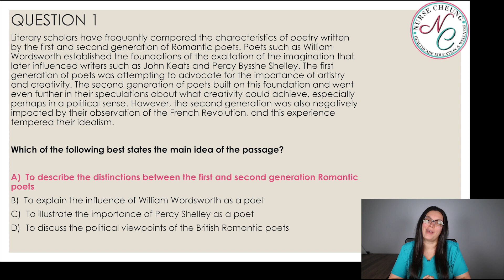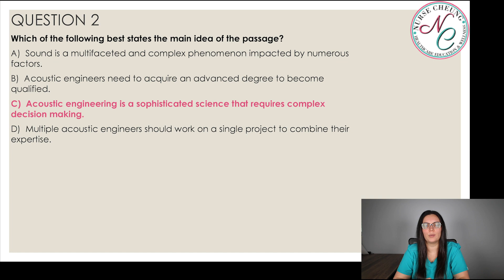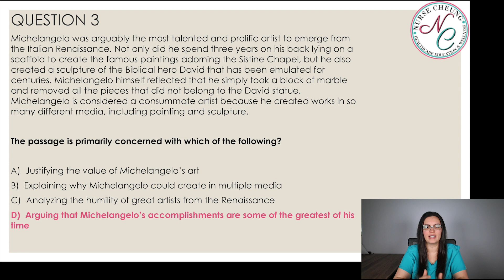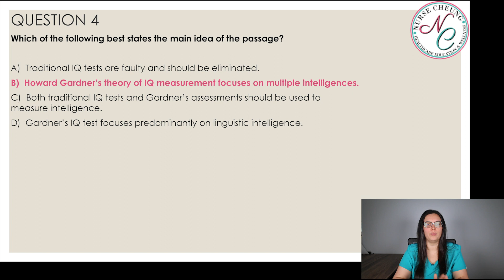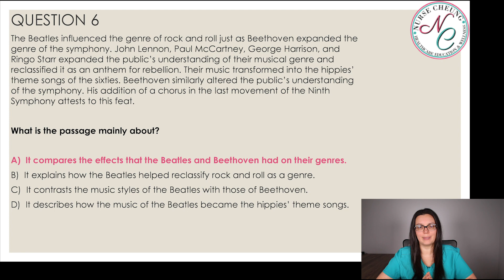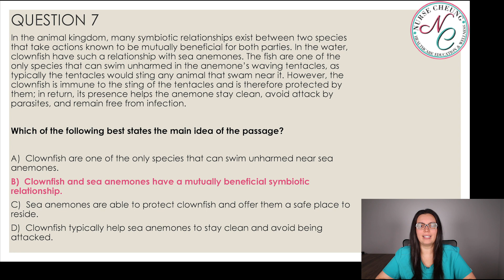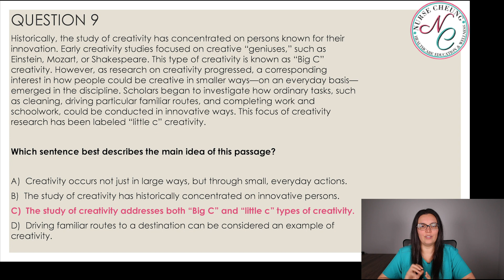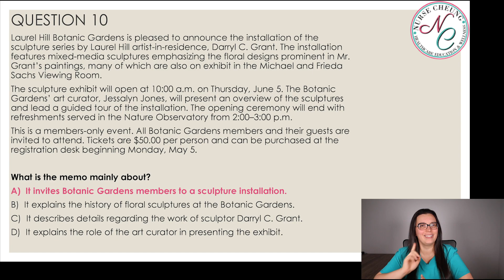ATI TEAS Like A Boss Question Review Series | Reading Questions | Understanding Main Idea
The ATI TEAS Reading Practice Test is imperative for all healthcare professionals to practice repeatedly over and over again. This series will teach pre-healthcare professionals How to Pass the TEAS reading section of the exam. In addition to the teas reading test bank on the Nurse Cheung website, these practice videos will help reinforce concepts and topics to help you pass your ATI TEAS Exam Like A Boss*!

Welcome aboard to all my wonderful healthcare professionals! I am so happy that you have stumbled upon my YouTube channel! I am Jennifer and I am a CVICU/OHICU/Emergency Room Traveling/PRN Registered Nurse Educator. I created my YouTube channel to provide both prospective healthcare students, current healthcare students, graduate healthcare professionals, and seasoned healthcare professionals with resources and education based on the healthcare profession and healthcare practices. This channel will cover topics from the pre-healthcare requirements such as TEAS testing, anatomy and physiology, and application assistance to seasoned healthcare education and travel nursing.

*Nurse Cheung does not guarantee you will pass your ATI TEAS. These videos are helpful in your success but nothing is guaranteed.